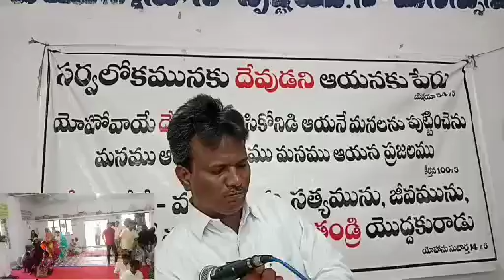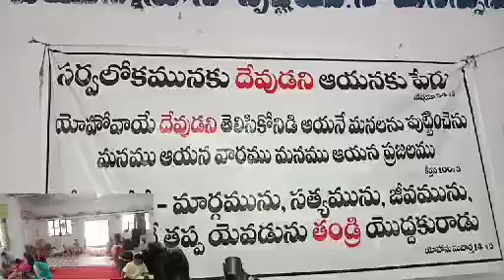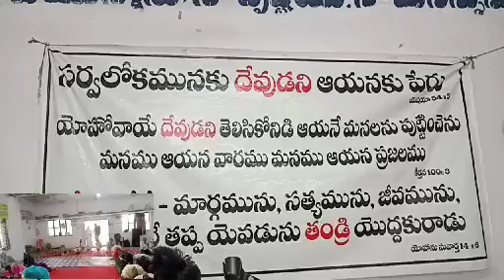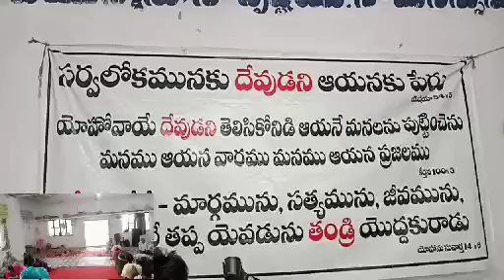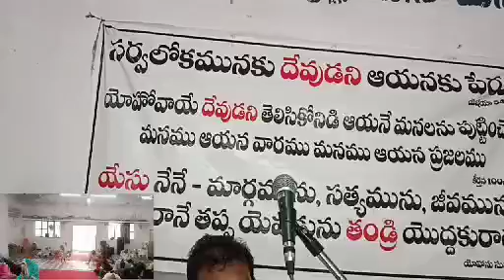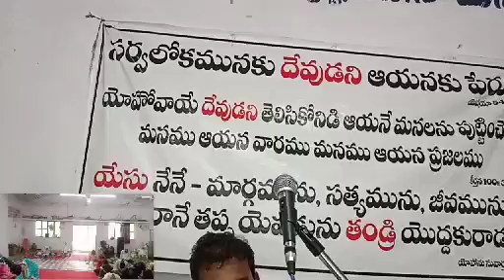15;08;23 Youth retreat meeting (Bro Mahimadas Gs Narsapur)At Hatnura M Sangareddy D Hebron Church